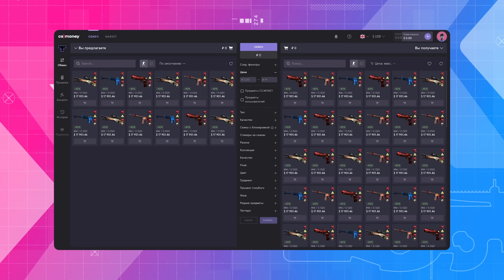"Баги, Приколы, VR" Лучшее за весну 2023